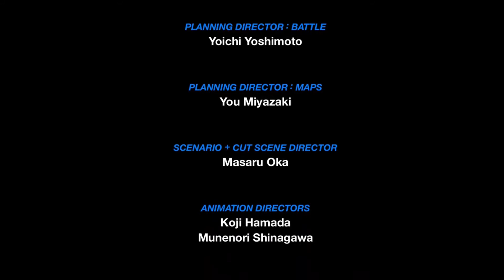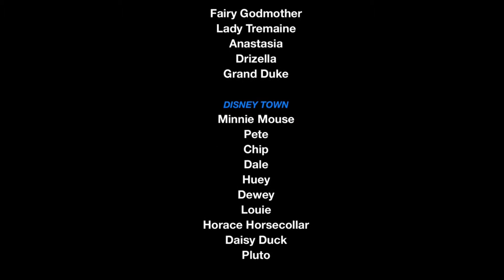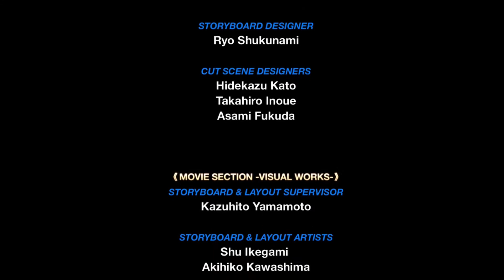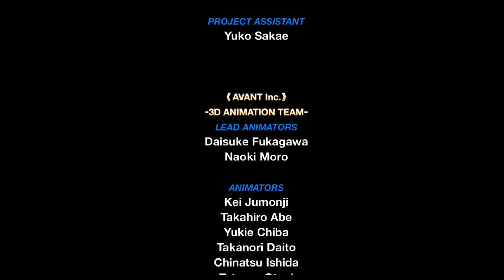Kingdom Hearts Birth By Sleep FINAL MIX Part 13 - Terra Final - Illegal Umbrella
A story about a rock trying not to be on the dark side. A kid trying to find his lost rock. As water mom trying to find her lost kids and bring them home.